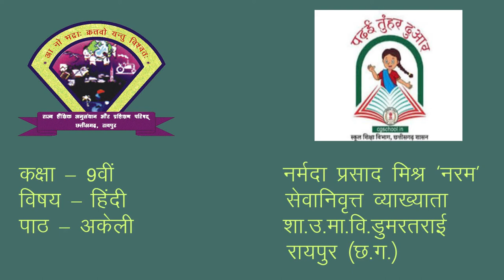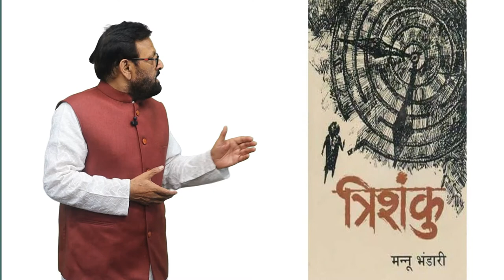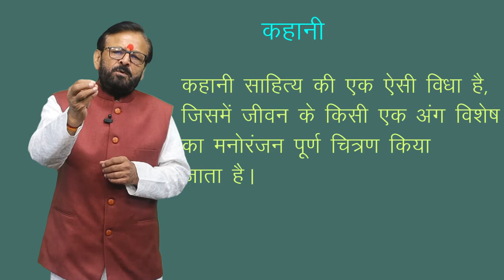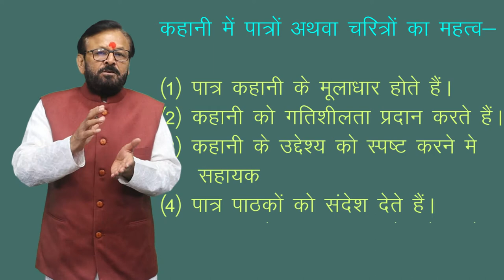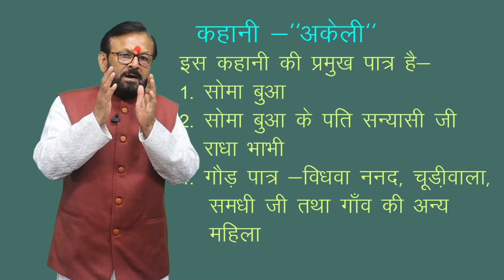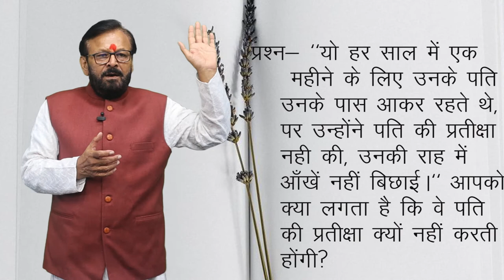CLASS 9th HINDI | CHAPTER AKELI | अकेली